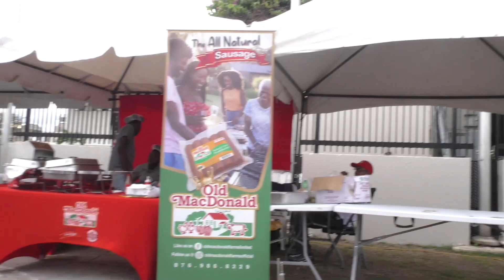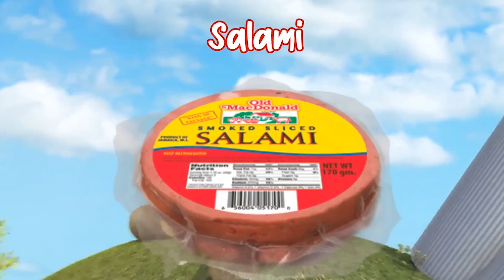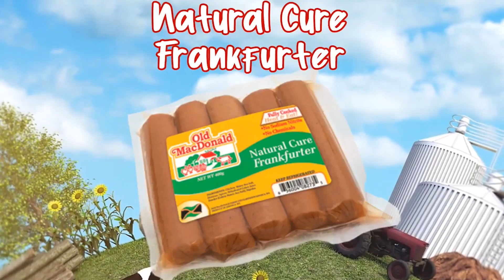Old McDonald Farms Limited the "King Of Sausage"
Fitzroy Ferguson, Marketing Consultant at Old McDonald was in the studio with Fitzroy Prendergast sitting in for Neilson Rose to share the evolution of the Old McDonald brand.